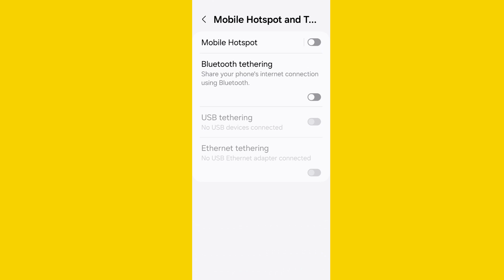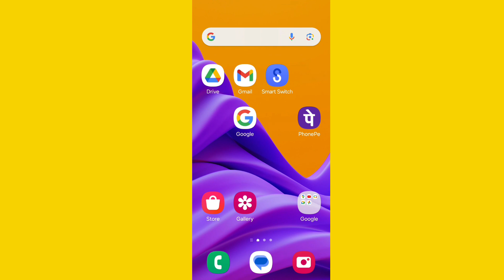Mobile Hotspot ka Password ko Kaise Dekhe Samsung Mobile Me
is Video  me  Mai  aap  ko  Bataya  hu  ki  App  Samsung  Mobile  me Hotspot  ke Password  ko Kaise Dekhe